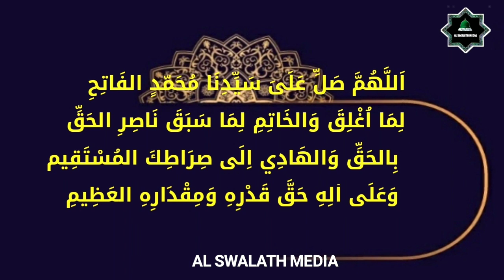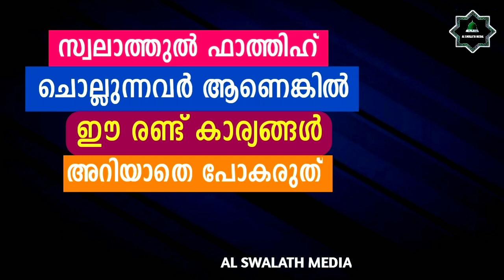സ്വലാത്തുല് ഫാത്തിഹ് ചൊല്ലുന്നവർ അറിയേണ്ട 2 കാര്യങ്ങൾ | swalathul fathih | fathih swalath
swalathul fathih| സ്വലാത്തുൽ ഫാത്തിഹ് ചൊല്ലുന്നവർ അറിയേണ്ട 2 കാര്യങ്ങൾ| صلاة الفاتح| fathih swalath

1) swalathul fathih
2) swalathul fathih malayalam
3) swalathul fathih malayalam meaning
4) swalathul fatiha
5) swalathul fathih learning
6) swalathul fathih rali
7) swalathul fathih learning
8) swalathul fathih 100 times
9) swalathul fathih 1000 times
10) swalathul fathih pdf
11) swalathul fathih lyrics
12) swalathul fathih malayalam lyrics
13) swalathul fathih in english
14) swalathul fathih meaning malayalam
15) സ്വലാത്തുൽ ഫാത്തിഹ്
16) fathih swalath
17) fathih swalath meaning
18) fathih swalath 100 times